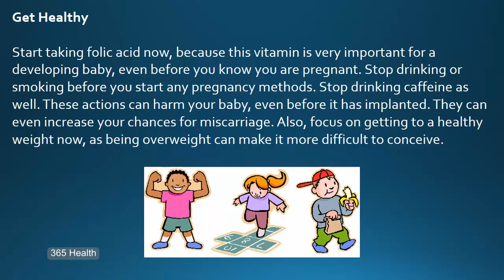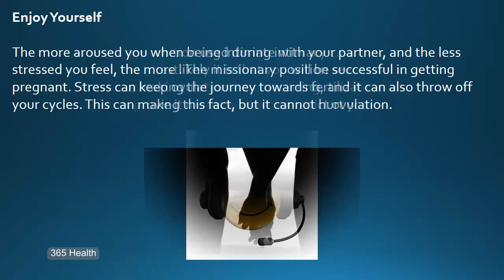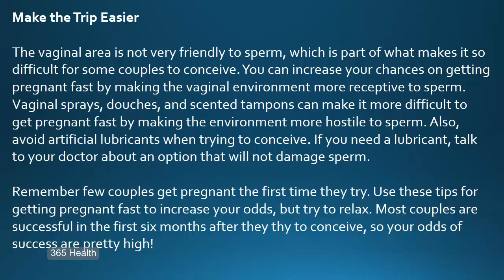How to Get Pregnant Fast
- Tip to Reverse Infertility and Get Pregnant Naturally in 60 Days - Guaranteed!

If you and your partner have decided to start a family, you can take some steps to increase your chances on getting pregnant. Your first goal before you implement any method on how to get pregnant fast is to get as healthy as you can be. Then, increase your odds by following these tips on getting pregnant fast.